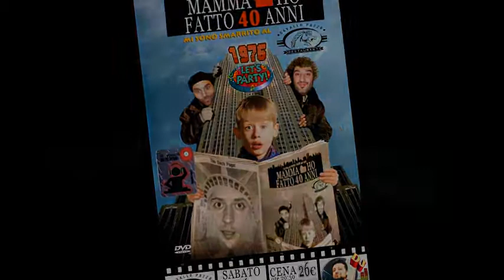★ Mamma ho fatto 40 anni ★ (1976's Party)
26Nov2016@CavalloPazzoFabriano
(La festa di tutti i nati nel 1976)